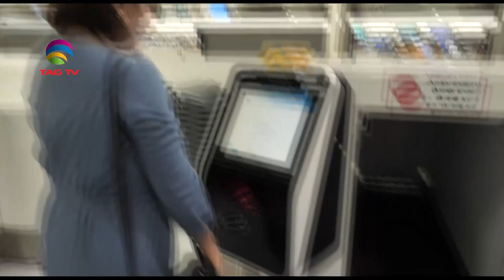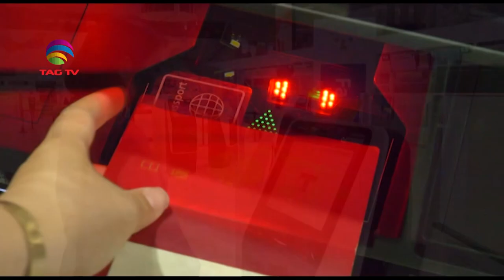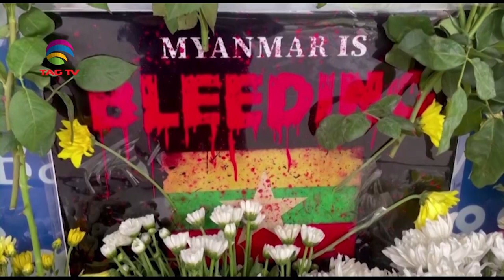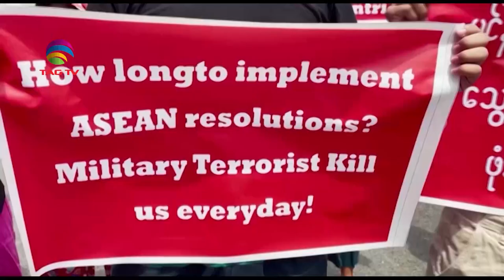Geo Politics in South Asia Focus - December 18, 2021 - South Asian Weekly News Show